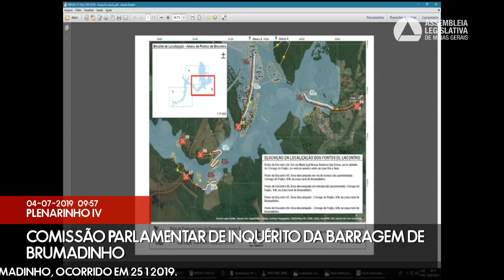04/07/2019 09:30 - Comissão Parlamentar de Inquérito da Barragem de Brumadinho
Finalidade da audiência: Ouvir, na condição de investigados, os Srs. Lúcio Cavalli e Silmar Silva, diretores da Vale S.A., para prestarem depoimentos a essa comissão sobre o rompimento da Barragem B1 da Mina do Córrego do Feijão, em Brumadinho, ocorrido em 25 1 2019.